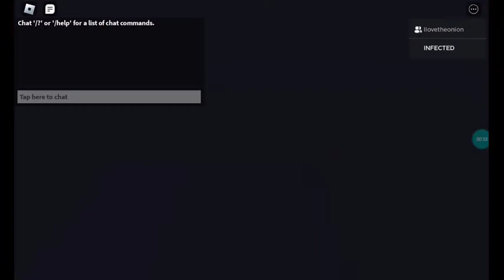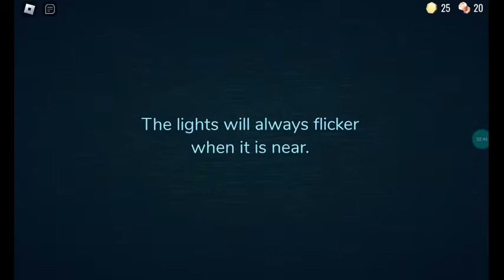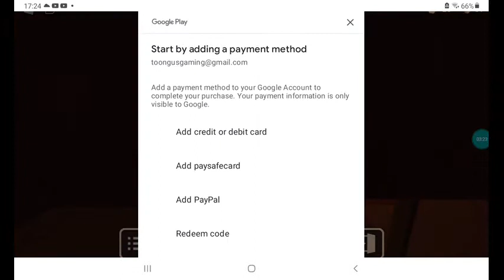playing doors with a friend